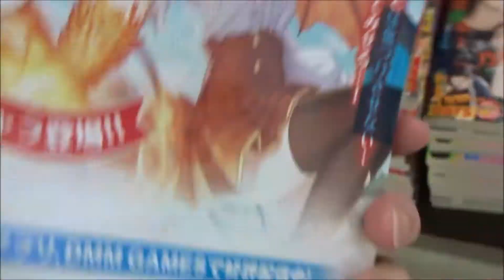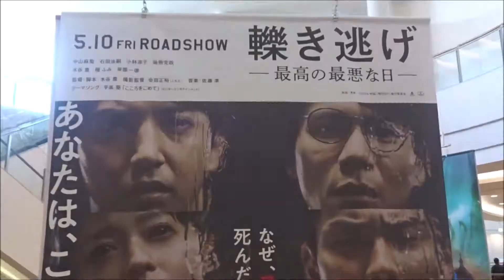週刊少年マガジン 2019年 20・21号 乃木坂46 齋藤飛鳥 遠藤さくら【講談社】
500万回再生達成
918万1246再生(2020.1.1.)
3年間で動画1万本
Hiroshima Prefecture
Itsukushima Shrine
 毎日投稿
広島youtuber
次世代 youtuber
１日10万回再生
１００万回以上再生されている動画、チャンネル